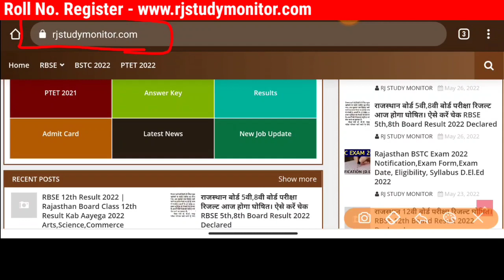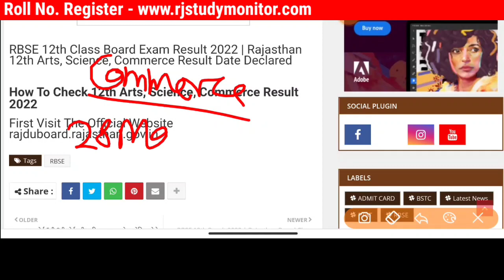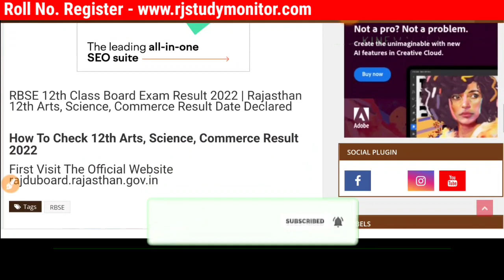RBSE 12th Result 2022 | Rajasthan Board Class 12th Result Kab Aayega Arts, Science,Commerce 2022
Rajasthan Board Class 12th Result 2022 | RBSE 12th Class Result Arts, Science, Commerce Result Date Declared

Rbse 12th Result 2022, Rajasthan Board 12th Class Result 2022 News, RBSE 12th Class Result 2022 Arts, Rajasthan 12th Result Kab Aayega, Rajasthan Board Class 12th Result 2022 Declared

Rajasthan Board 12th Result 2022 News
Rbse 12th Class Result Kab Aayega
Rbse Results 2022
Rajasthan 12th Class Result 2022
RBSE 12th Class Result Kab Jaari Hoga
Rbse 12th Result How To Check
Rajasthan Board 12th Class Result 2022 Latest News

Rajasthan Board 12th Class Result Arts, Science, Commerce 2022 | राजस्थान 12वी बोर्ड परीक्षा रिजल्ट कब ज़ारी होगा।

Rbse 12th Results 2022, Rajasthan Board 12th Class Result 2022 , RBSE 12th Arts, Science, Commerce Result kab Declare Hoga